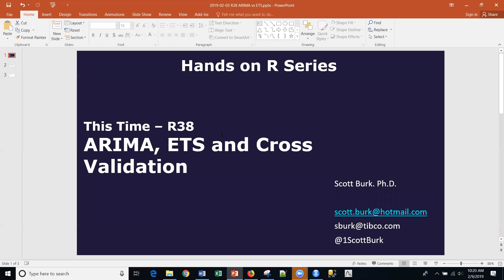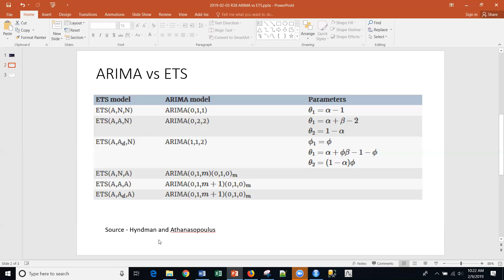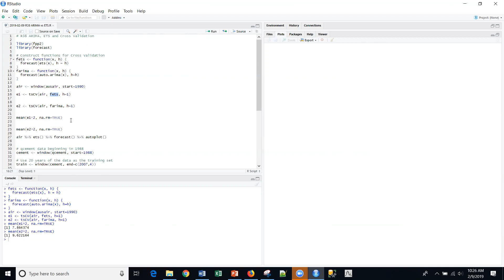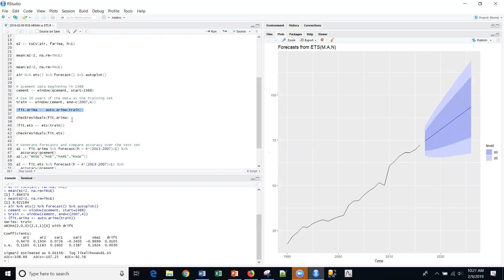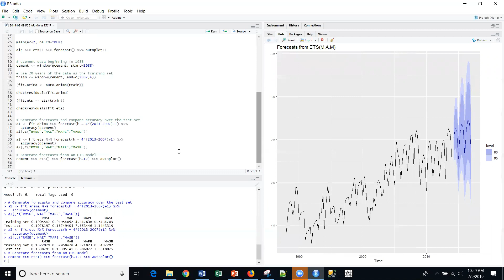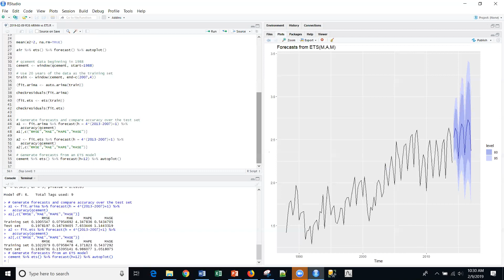R38 ARIMA, ETS and Cross Validation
Basic Time Series Methods in R is part of a series of forecasting and time series videos.  This short video offers a comparison of ARIMA and ETS (Error, Trend, Seasonal state space models) using R and RStudio.